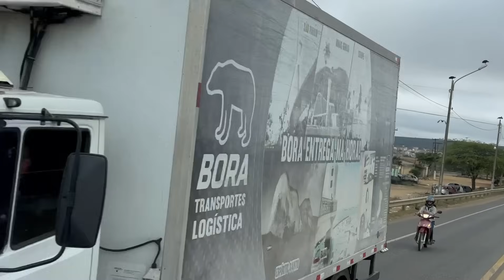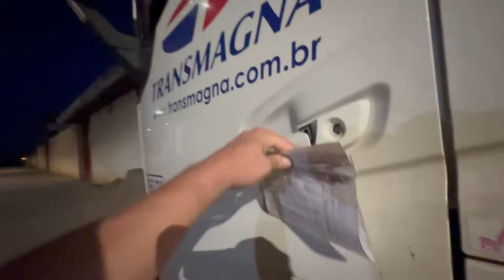134/23 MINHA PRIMEIRA DESCARGA NA BAHIA!! 😍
Me acompanhem no Facebook e Instagram!

Aqui você encontrará um verdadeiro retrato da minha vida como motorista carreteiro, onde a alegria e espontaneidade são companheiras de viagem. Acompanhe-me em emocionantes jornadas pelas estradas do Brasil, mostrando a rotina diária das longas viagens, paisagens incríveis e histórias cativantes. Vamos seguir viagem juntos! 🚚🎥🛣️